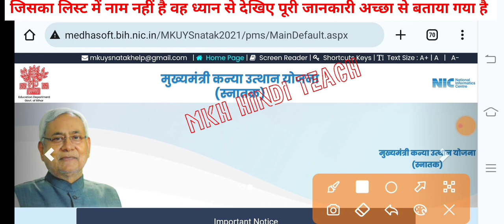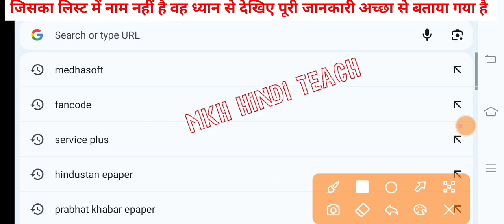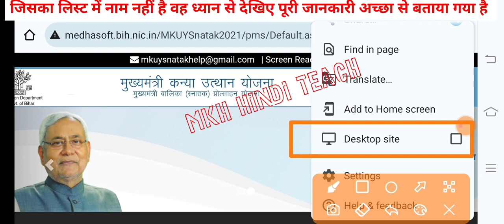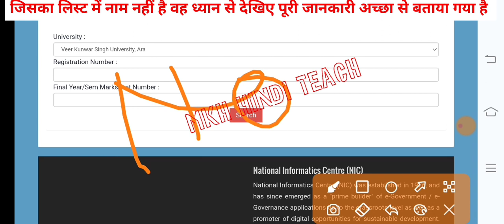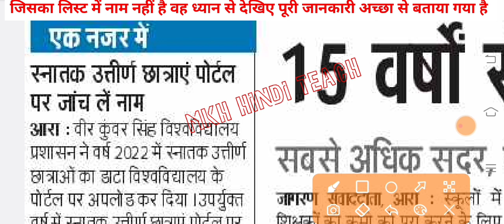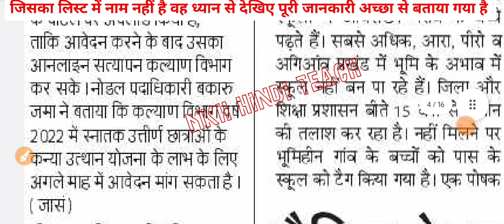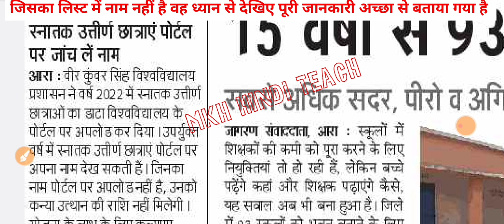▶🔴 Graduation scholarship student list 2023 || kanya utthan yojana bihar online 2023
graduation Scholarship 2023 kab aayega
kanya utthan yojana bihar online 2023 list kaise dekhe
kanya utthan yojana no record found
kanya utthan yojana bihar online 2023 pending problem
bihar kanya utthan yojana online form 2023
kanya utthan yojana bihar online 2023 date
kanya utthan yojana bihar online 2023 graduates last date
kanya utthan yojana bihar online 2023 list me name nahi hai
kanya utthan yojana bihar online 2023 list me name kaise dekhe
kanya utthan yojana aadhar seeding
kanya utthan yojana bihar online 2023 bank account

graduation scholarship 2023 bihar list kaise dekhe
kanya utthan yojana bihar online 2023 list

Suggested tags:-
kanya utthan yojana ka user id kaise pata kare